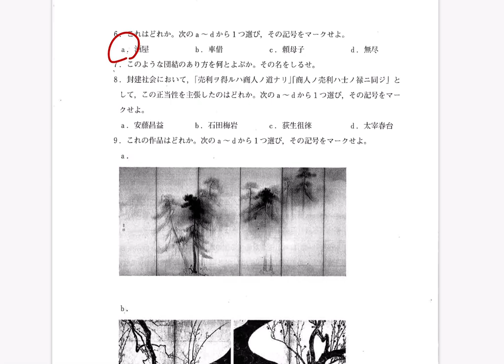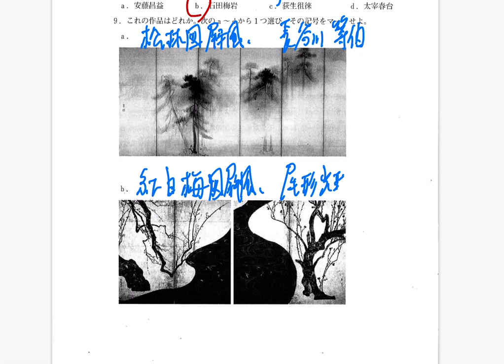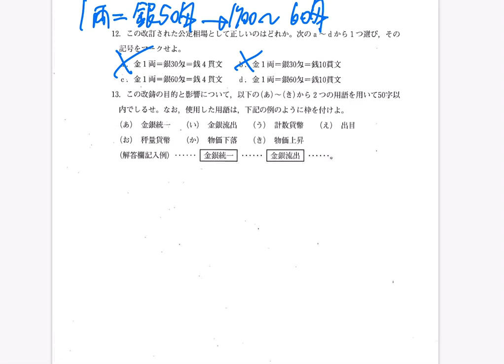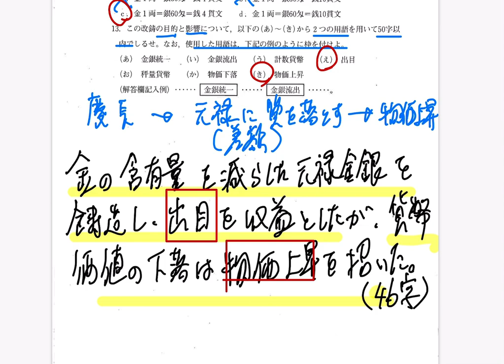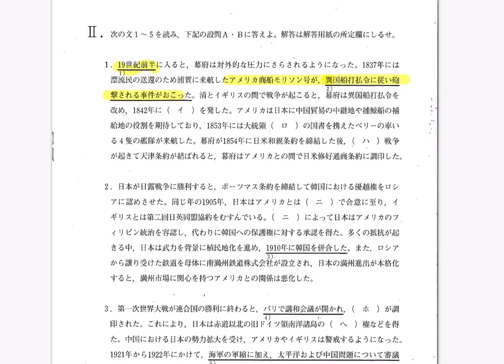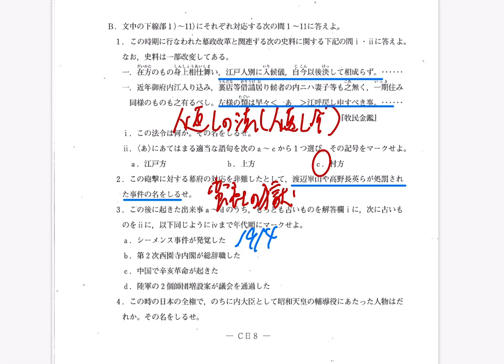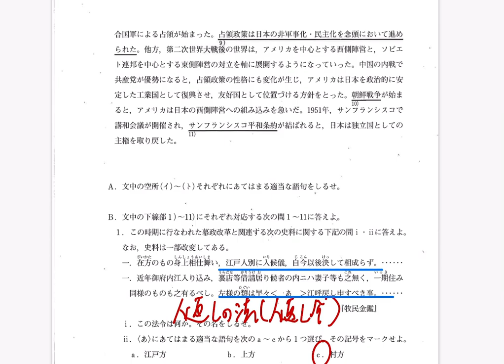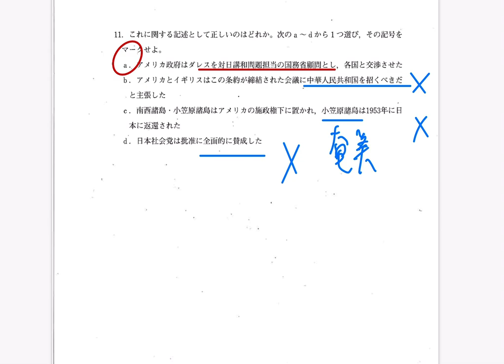受験生必見!!【2021年立教大学2/9】完全解説動画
予備校講師が全力で解説した、【2021年立教大学2/9】完全解説動画です!!
2021年立教大学2/9の解説を通して、同じような問題が他日程や、他大学で出題されてもミスをしないように徹底して復習しておきましょう!!
私大系の予想動画もアップしてあります。過去問を分析すると、おのずから頻出テーマ、頻出分野、出題形式が見えてきます。